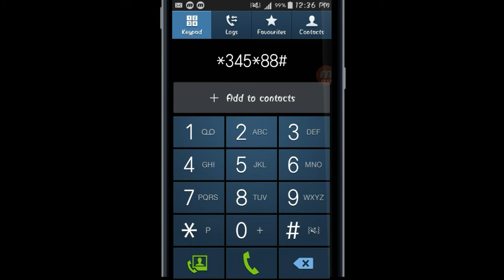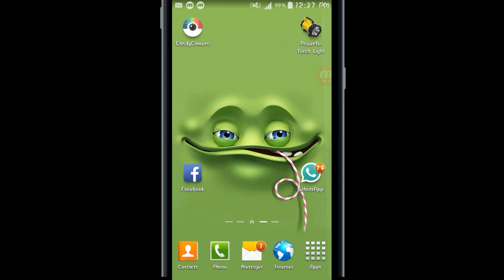myturn 4 GB International and Infinite Telescope Minutes and 50 Balance Wow Wonderful